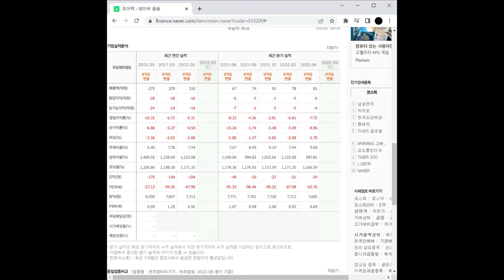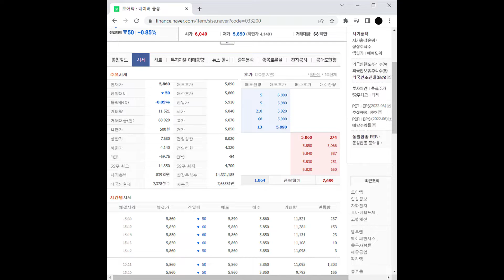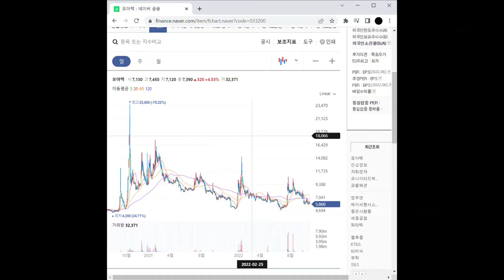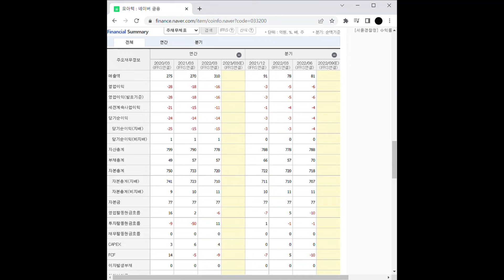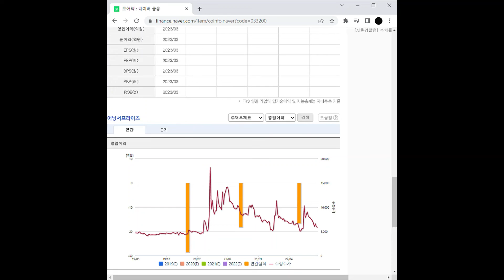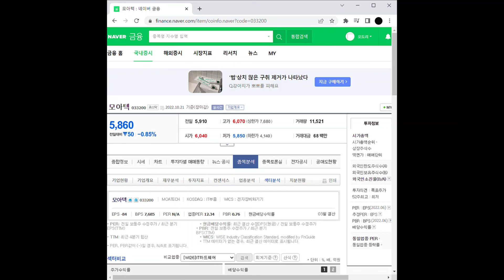3D프린터 관련주 모아텍 주가 전망 및 차트 분석